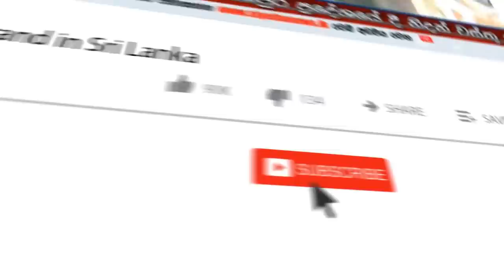Siyatha News | 06.00 PM | 30 - 06 - 2020